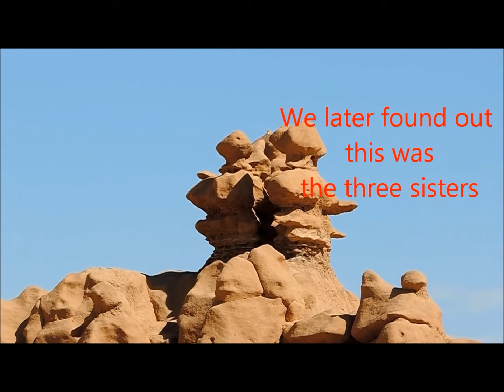GOBLIN VALLEY STATE PARK Utah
neat little park - great for kids